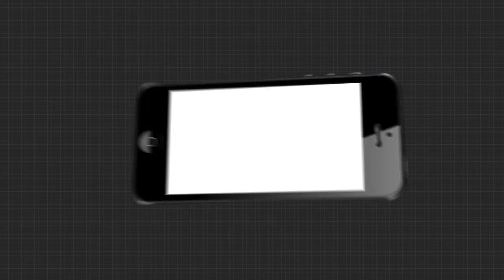ସତକଥା - Episode 10 || ଗରୀବ ନୁହେଁ ଓଡ଼ିଶା – ମଦ ପାଇଁ ଲୋକଙ୍କ ପାଖରେ ଟଙ୍କା ଅଛି